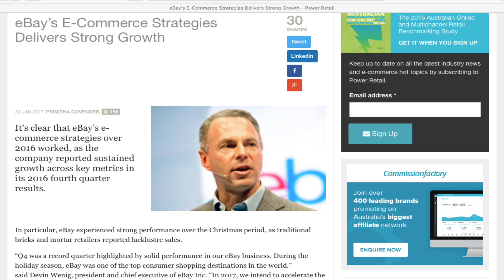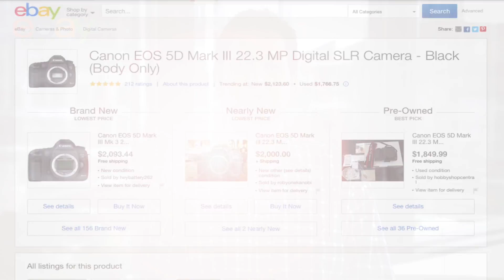EPN TV: Reflecting on 2016 and Looking Ahead to 2017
In this episode of EPN TV, John Toskey looks at the program’s previous year, while providing a preview of what we’re looking forward to in 2017.

John shares that eBay had a strong year as a top shopping destination in 2016: The company’s record fourth quarter included 2 million new active buyers, while mobile purchases crossed the $10 billion mark for the first time ever.

To help you build links and grow your earnings, we introduced two new tools last year – Smart Links and the Bookmarklet. We also launched the Insiders community as a way for you to network with other publishers, learn ways to optimize, and provide us with feedback.

And while we had a successful year, John acknowledges that we weren’t without issues. We experienced a significant tracking issue that persisted for several months throughout 2016. John stresses that tracking and attribution are the foundation of performance marketing, and we don’t take this issue lightly.

After actively working to identify and fix contributing factors and issuing earnings credits, John says our team is confident that we’re accurately matching transactions to partners. We are placing a significant investment on tracking, and we are committed to continuously improving our infrastructure to make sure that all affiliates are paid the commissions that they have earned.

John also mentions what we’re looking forward to in 2017. eBay and EPN are undertaking a number of initiatives to help you grow your earnings. Over the next few weeks, we’ll take a look at some of these initiatives, with EPN TV episodes focusing on eBay’s new product-based site experience, new EPN tools, and more.